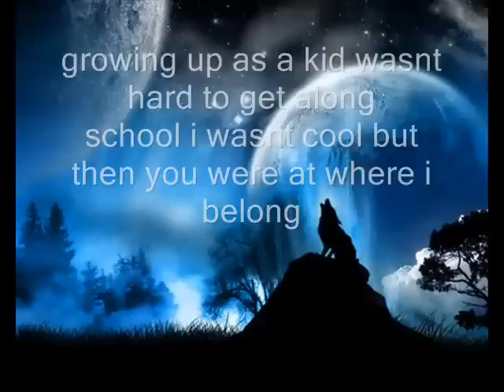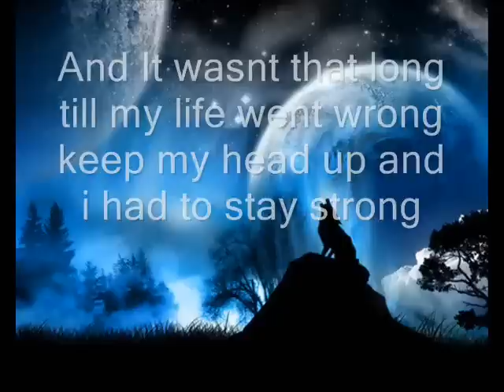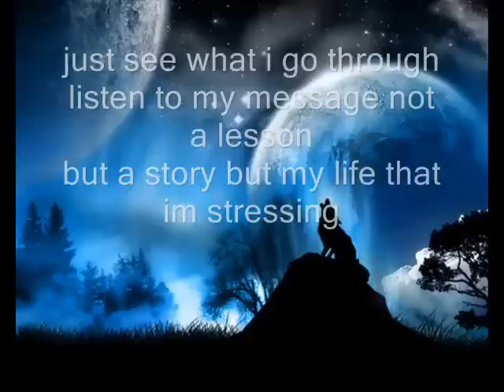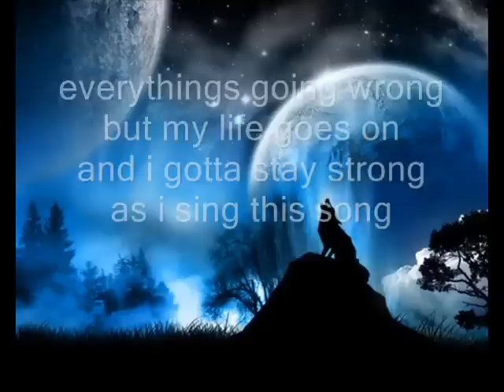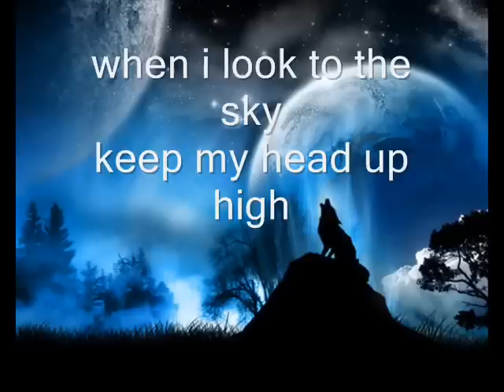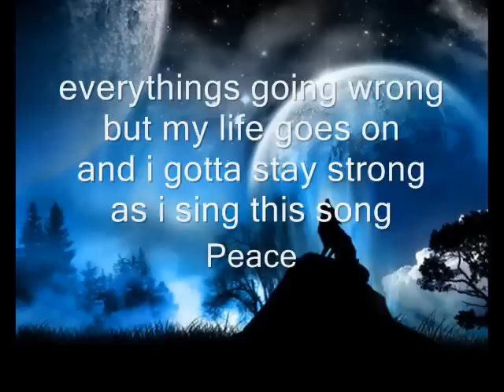J.reyez - Look To the Sky ♫ Lyrics♫